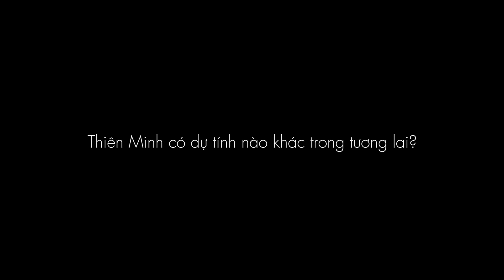Thiên Minh - "Đơn Giản, Tĩnh Lặng, Một Chút Buồn Là Con Người Tôi" | ELLEMan Vietnam